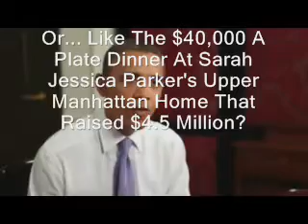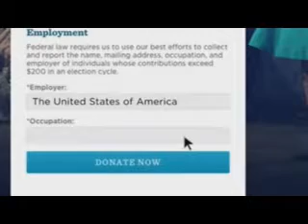Obama Needs Money... Now! Issues Instructional Video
Oh for God's sake, will somebody please send this man $5? Yes, the same man that drinks $1,000 dollar bottles of wine and goes on vacation in Hawaii that cost $4 million, is running out of cash and he needs you to get off your lazy ass and send it to him.
This S.O.S  is coming from a guy who is now spending more than he's taking in (sound familiar? see example: the economy) and who broke his promise four years ago (one of many) to accept public financing so that he could assemble the most lucrative campaign in American history, says in this video: "We don't get some of the massive checks that the other side does." That tearing sound you hear is the sound of your heart breaking.

But Really? "We don't get some of the massive checks that the other side does?" So if one was to post a few of these, it would be. our imagination?

Obama gets $7 million from Hollywood.  Among the Hollywood VIPs who turned out for Mr. Obama at a $17,900-per-plate dinner late Monday night [9/26/2011] at the chic Fig & Olive restaurant on Melrose Place in Los Angeles was Dreamworks CEO Jeffrey Katzenberg, whom the president praised for "helping us consistently move an agenda forward that creates a more just and fair and more competitive America."

President Obama raises nearly $1.5 million in 3 hours.  President Obama attended a whirlwind pair of exclusive fundraisers with top Democratic donors Thursday night [4/5/2012], further padding his reelection campaign coffers as his defense of the White House pivots into general-election mode.  At the first of the two fundraisers, 20 donors paid $40,000 apiece for an intimate closed-press meeting with the president.  Shortly thereafter, Obama crossed town for a larger fundraiser where some 250 people chipped in $2,500 apiece.

Obama Asks Donors for A $75,800 Contribution.  The Obama campaign may constantly paint presumptive GOP nominee Mitt Romney as the corporate fat cat candidate, but a new fundraising invitation from the president may even break the biggest wallets on Wall Street.  For $75,800, donors can attend the Obama-backed 18th Annual National Women's Issues Conference in Washington.  The price tag earns a donor the title of "chairman," special seating, a photo op and special recognition at the conference.

Clooney's Obama party full of 'Hollywood hypocrites'.  They say tonight's soiree for President Obama at George Clooney's house in Studio City is supposed to gross $15 million, and the operative word is "gross."  Yeah, pardon me for being such a party pooper, but isn't it a little offensive that 150 of L.A.'s high rollers would shell out $40,000 to kiss Clooney's ring and get maybe 10 seconds of face time with Obama?

Obama brings Manhattan to a standstill AGAIN for $40,000-a-head fundraiser.  Barack Obama last night returned to New York City for a $40,000-a-head fundraising dinner which was expected to bring rush hour traffic to a standstill.  The trip came just six weeks after a star-studded event at Sarah Jessica Parker's house in Manhattan which raised $4.5 million for the President's re-election campaign.

Obama Taps NBA Millionaires for Campaign Cash.  President Obama held a fundraiser at Vince Carter's Florida mansion Thursday evening [2/23/2012], raking in more than $2.1 million for his campaign and the Democratic Party, the Orlando Sentinel reports.

On second thought... don't send him a dime, he's already blown through $5.9 trillion of our money! But I will chip in for their moving van. Now that's money well spent!

Obama has hosted more fundraisers than the last 5 presidents ...

Here we go again: Obama website accepting contributions from phony donors?